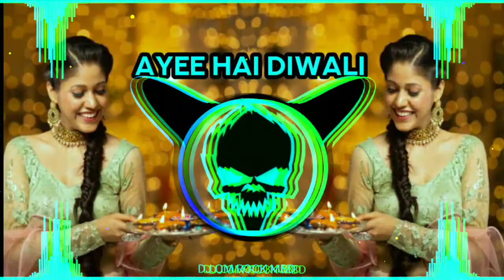AYEE HAI DIWALI SUNO JI GHAR WALI SONG EDM TRANCE MIX BY DJ OM ROCK DJ LUX BSR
Dj Lux 2020, DjLUXTrance, Dj Lux, Dj Lux Song, Dj Lux Sound Check Mix, Sound Check Mix, Dj Vibration Song 2021, DJSONG. PARTY KE GAANE DJ MEIN

---दोस्तों हमारे चैनल में आपका स्वागत है -

यह Videos आपको पसंद आयी तो LIKE,

COMMENTS और SHARE जरूर करें

हमारे यहाँ सभी गाने original  है।

Song Type . SoundCheck Mix || Edm Trance Mix || Hard Dance Mix || Chil Out Mix || Full Punch Mix || Full Gms Mix || और सभी प्रकार के सोंग मिलेंगे हमारे चैनल पर

Song Mixing Type .°Haryanvi Song || Punjabi Song || Bhakti Song || Old Song ||

{ Original Content}

# दोस्तों यदि आपने हमारा चैनल सब्सक्राइब नहीं किया है तो प्लीज सब्सक्राइब कर ले और यदि हमारा चैनल सबस्क्राइब कर लिया है तो आपके लिए बहुत-बहुत धन्यवाद आपका बहुत-बहुत स्वागत है

ONLY NO INTENTIONS TO HURT ANY RELIGIOUS or

SENTIMENTS OR DISRESPECT ANY PERSON OR

ANY VIEW IN ANY ASPECTS!

MUSIC